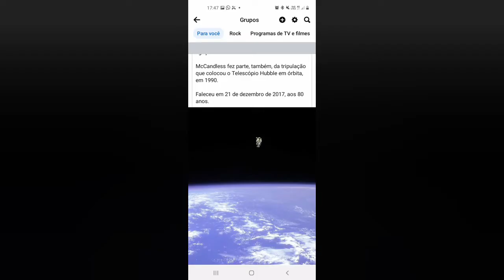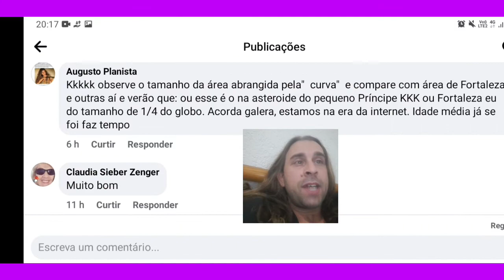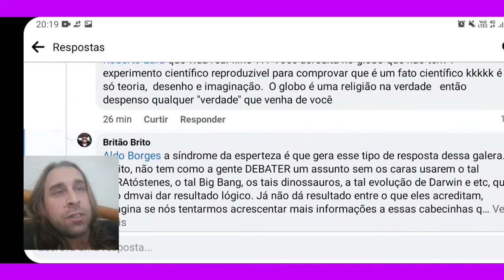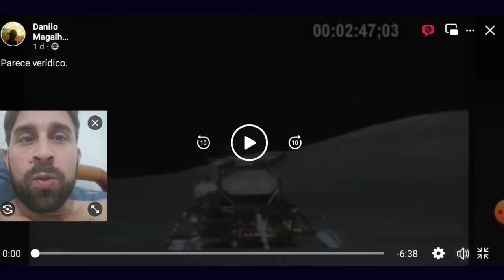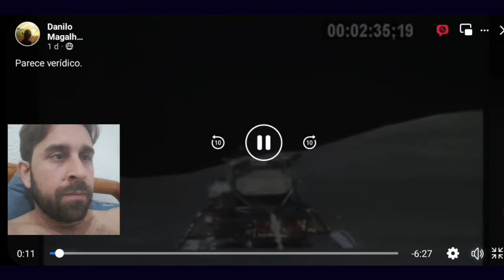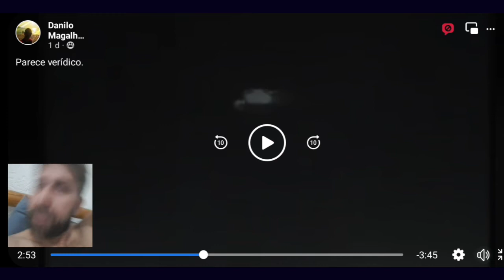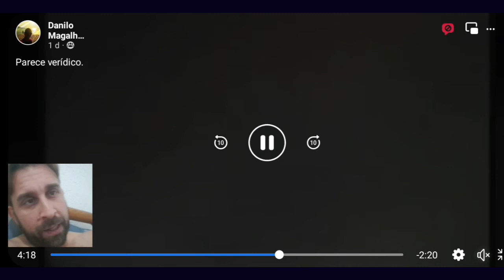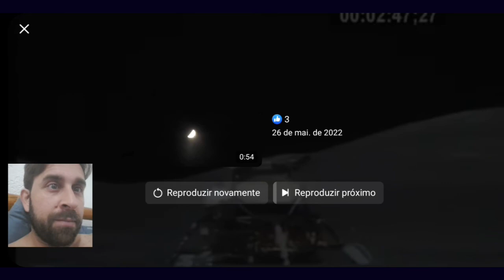vamos rir do teatro que fazem para não admitir que estamos em um reino fechado (ZOEIRA)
o vídeo de hoje é zoeira . 100% zoeira do pessoal lá do Facebook/  globoloides iniciantes que acham que a iss prova alguma coisa

o vídeo de hoje não é um vídeo sério.  não é nenhum fato , nenhuma teoria . o vídeo de hoje é 100% zoeira lá do Facebook

confira a playlist completa no canal